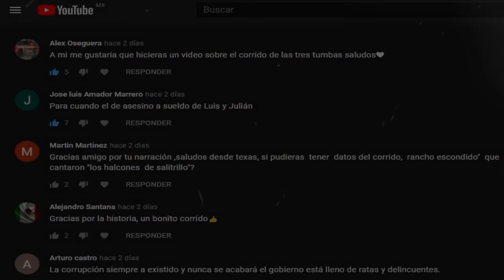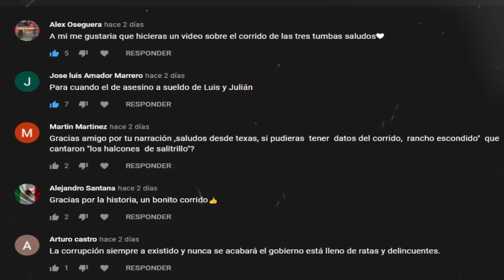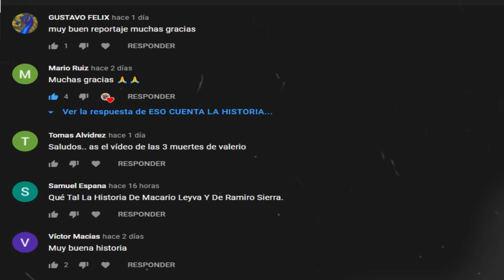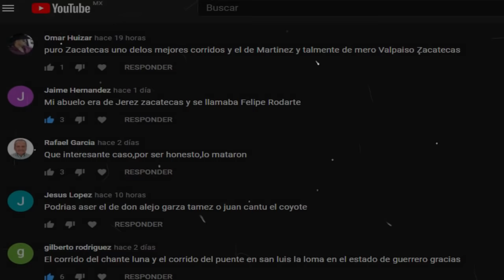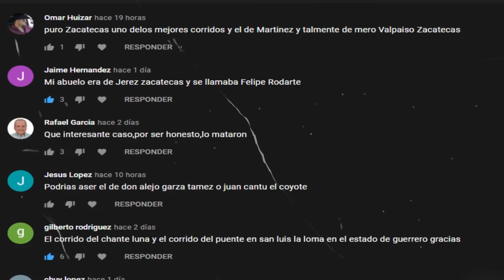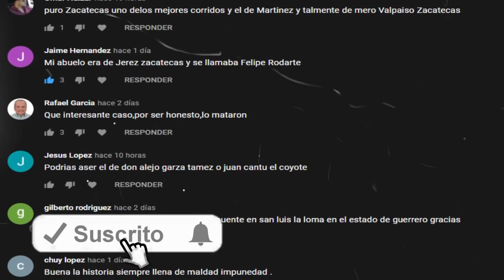24 JUNIO / EL MERO DIA DE SAN JUAN | LA HISTORIA DETRÁS DEL CORRIDO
RELATO BASADO EN HISTORIAS CONTADAS, ANÉCDOTAS E INVESTIGACIONES EN LOS PUEBLOS DE MEXPAN E IXTLÁN DEL RÍO, NAYARIT. MÉXICO.

LA HISTORIA DETRÁS DEL CORRIDO, EPISODIO 8 "EL MERO DÍA DE SAN JUAN / 24 DE JUNIO".

“Se asegura que Micaela era una joven muy bonita, de finos rasgos, esto por su ascendencia española y mexicana, por su parte su madre era oriunda del estado  Jalisco, cuentan que también era muy bella así que Micaela tenía a quien salir..."

Cada semana te relato de una manera breve Leyendas, Historias y Crónicas que la gente cuenta, sucesos que han trascendido por generaciones y ya son parte del folclor de cada pueblo.